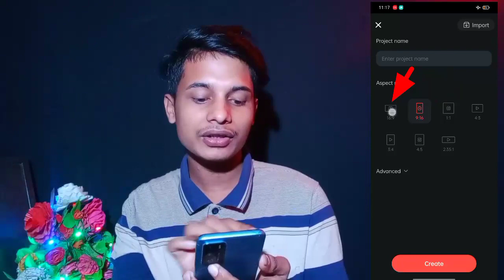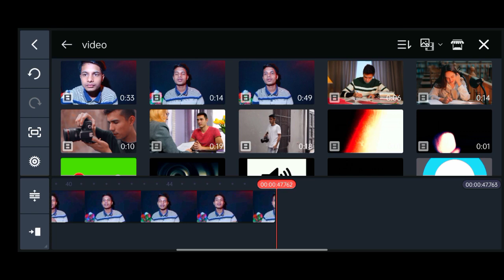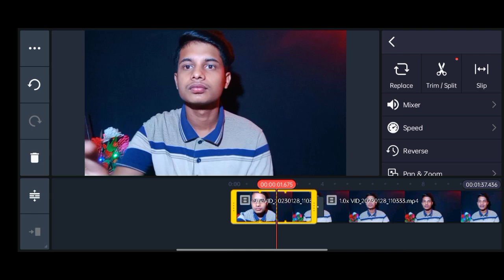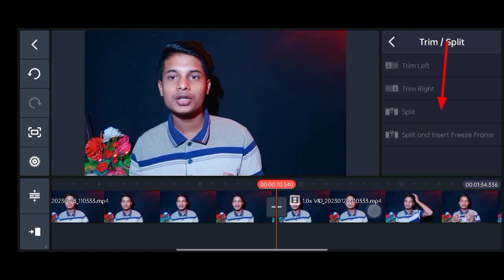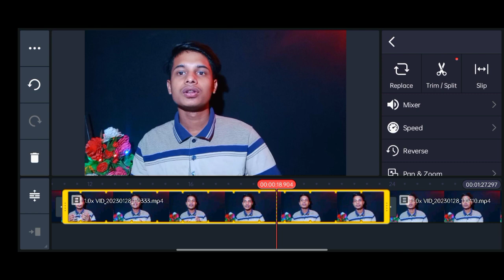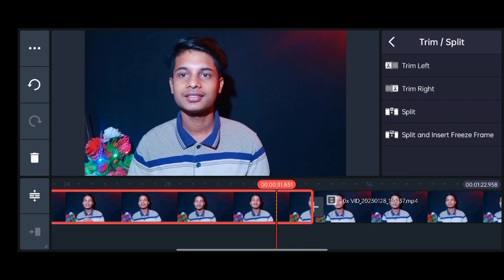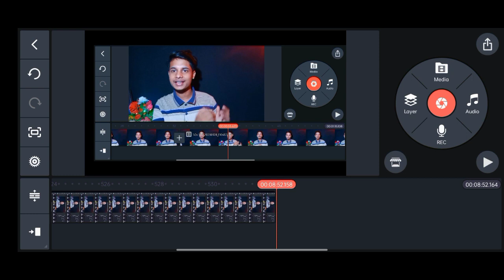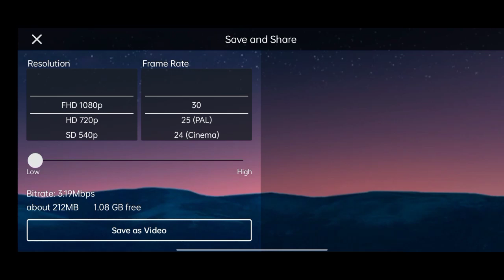KineMaster video editing| how to edit videos with KineMaster| Technical Shaker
How To Edit Video In KineMaster| KineMaster video editing tutorial in Rohingya language | Technical